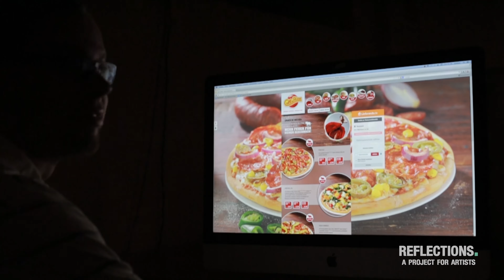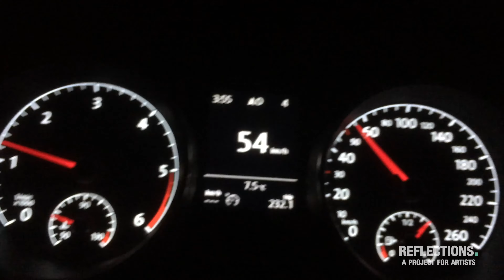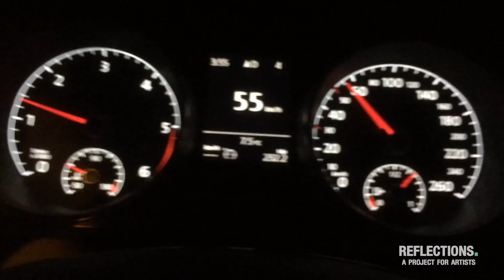Nachts im Tonstudio - Reflections Vlog #01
Unser erster Vlog enthält spanisches Temperament! Sänger Lucho sorgte Mittwoch für gute Unterhaltung im Studio und natürlich auch für Gänsehautmomente. Die Leidenschaft in seiner Stimme und seine Musik werdet ihr in der Pilotfolge unseres Projektes bewundern dürfen. Vorab erhaltet ihr die Möglichkeit, in „Agua y Fuego“ auf unserer Facebook-Seite reinzuhören und euren ersten Eindruck mitzuteilen.

Seid gespannt!

Euer Reflections-Team

Adrian Mindak
Berlin, Deutschland